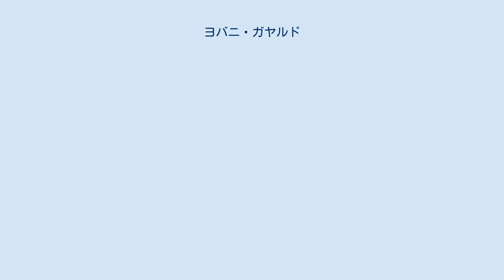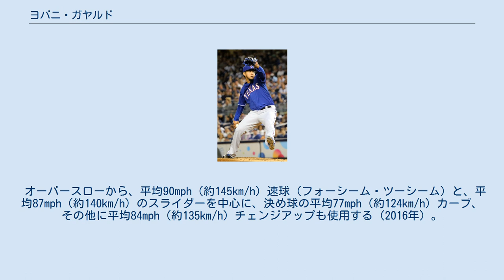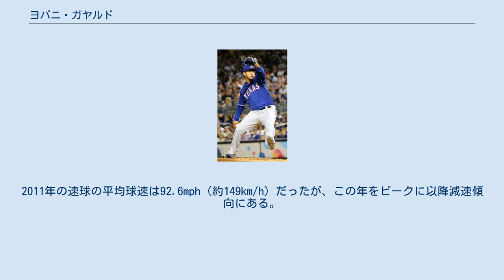ヨバニ・ガヤルド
ヨバニー・ガヤルド（Yovani Gallardo, 1986年2月27日 - ）は、メキシコ合衆国ミチョアカン州ラ・ピエダード出身のプロ野球選手（投手）。
右投右打。
現在は、フリーエージェント（FA）。
愛称はヨー/Yo、またはジョー/Yo。
 英語読みでヨバニー・ガヤードと表記されることもある。
 アメリカ合衆国テキサス州フォートワースで高校時代を過ごしたため、ドラフト対象となった。
2004年のMLBドラフト2巡目（全体46位）でミルウォーキー・ブルワーズから指名を受け、プロ入り。
 2007年2月にベースボール・アメリカが発表した有望株ランキングではブルワーズの組織内で最高評価を受けた。
2007年はメジャーのスプリングトレーニングのオープン戦に5回登板したが、防御率は7.27だった。
開幕をAAA級ナッシュビル・サウンズで迎え、6月14日にクリス・カプアーノの故障者リスト入りに伴い、メジャー昇格。
AAA級ナッシュビルではメジャー昇格時点で8勝3敗・防御率2.90、奪三振はマイナーリーグ最多の110を記録。
6月18日のサンフランシスコ・ジャイアンツ戦においてメジャーデビュー。
同年、20試合の登板で9勝を挙げた。
 2008年は左ひざを痛め、故障者リストで開幕を迎え、4月20日にメジャー復帰。
5月1日のシカゴ・カブス戦、5回の先頭打者リード・ジョンソンは一塁方向へバントし、一塁へとヘッドスライディング。
ベースカバーに入ったガヤルドと交錯。
ガヤルドは6回が終わるまで投げた。
しかし、前十字靭帯を損傷したため、故障者リスト入り。
その後、9月25日に1試合登板しただけで、レギュラーシーズンを終えた。
フィラデルフィア・フィリーズとのディビジョンシリーズでガヤルドは第1戦に登板したが、コール・ハメルズに敗れ、チームは1勝3敗で2008年シーズンを終えた。
 2009年のスプリングトレーニング中に第2回ワールド・ベースボール・クラシック（WBC）のメキシコ代表入りを打診されるが、シーズンの準備に集中するため、辞退した。
シーズンでは[月8日のジャイアンツ戦でランディ・ジョンソンから3点本塁打を放った。
ジョンソンから本塁打を放った唯一の投手となった。
投球でも6回と2/3を投げ2失点に抑え、勝ち投手となった。
 4月24日のヒューストン・アストロズ戦では9回2失点7奪三振で、メジャー初完投を記録した。
この次の登板となった4月29日のピッツバーグ・パイレーツ戦では8回無失点11奪三振と好投し、7回には決勝本塁打を放ち、チームは1-0で勝利した。
自ら本塁打を放ち、1-0で勝利したのは史上26人目。
なおかつ10奪三振以上を奪ったのはレッド・ラフィング、アーリー・ウィンに次いで史上3人目。
シーズン終盤にはスタミナ不足もあり失速したが、最終的に30試合に先発し、13勝をあげた。
 2010年4月7日にブルワーズと5年総額3000万1000ドルで契約した。
2014年で契約を見直し、2015年の1300万ドルはオプションとなる。
5月28日のニューヨーク・メッツ戦でメジャー初完封を記録した。
この年、自身初のオールスターに選出されるも、選出後に故障した。
最終的に14勝をあげ、2年連続で200奪三振を記録した。
また打撃でも投手ながら打率.254、4本塁打、長打率.504を記録した。
ナショナルリーグのシルバースラッガー賞を受賞した。
 2011年はエースのザック・グレインキーが故障者リスト入りしていたため、開幕投手に選ばれた。
5月7日のセントルイス・カージナルス戦では7回まで無安打に抑える快投を見せる。
しかし8回の先頭打者ダニエル・デスカルソにセンター前ヒットを打たれ、快挙はならなかった。
最終的に自己最多の17勝をあげ、3年連続で200奪三振を記録した。
25歳以下で3年連続200奪三振を記録したのは、ケリー・ウッド、フェリックス・ヘルナンデスに次ぎ、3人目。
 2012年7月15日のパイレーツ戦では自己最多の1試合14奪三振を記録した。
 シーズンでは16勝をあげ、204奪三振を記録し、4年連続2...